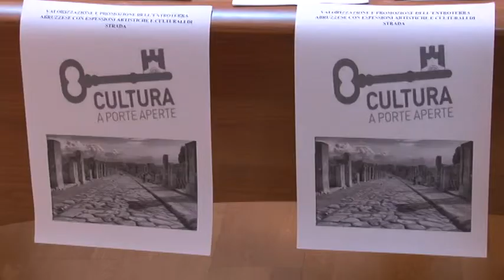il consigliere regionale Bracco e gli artisti di strada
Il consigliere del gruppo misto, Leandro Bracco, presenta una proposta di legge che tuteli gli artisti di strada, destinando ai comuni fondi per sostenere iniziative e spettacoli.